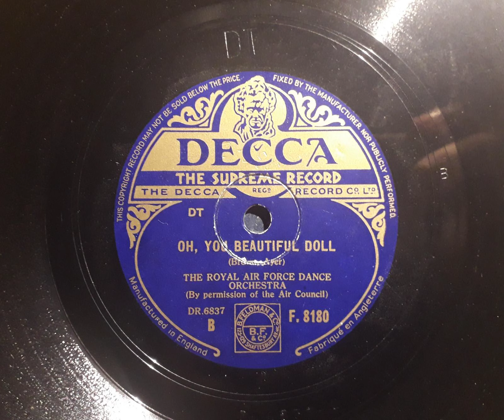Royal Air Force Dance Orchestra (Squadronaires) - Oh, You Beautiful Doll (Decca F.8180)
The HOTTEST record of 1942! Happy rememberance day to all. The R.A.F. Dance Orchestra (also known as The Squadronaires)  was a British jazz band formed in 1939 to raise morale and entertain the troops. They were a staple of the BBC broadcasts of the day, with their first one being broadcast in 1941. They also issued many 78s on decca, of which this is their rarest. I've yet to hear any other transfer of this or see any mention of it online. That's a shame, cause it's one of the hottest things I've ever heard! The reason for that being that the orchestra consisted of many members of Ambrose's orchestra from the decades prior. The personnel were as follows:

Bandleader: Jimmy Miller
Trumpeters: Tommy McQuater, Archie Craig, Clinton French
Trombone[rs]: George Chisholm, Eric Breeze
Saxophonists: Tommy Bradbury, Harry Lewis, Jimmy Durrant, Andy McDevitt, Cliff Townshend, Maurice Stokes
Piano: Ronnie Aldrich
Guitar: Sid Colin
Bass: Arthur Maden
Drums: Jock Cummings

From my original 78pm record